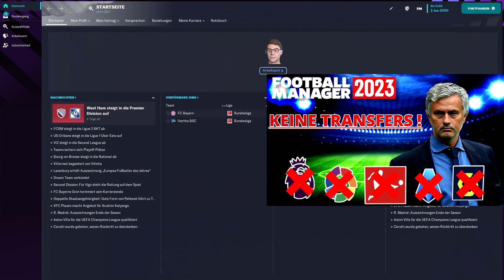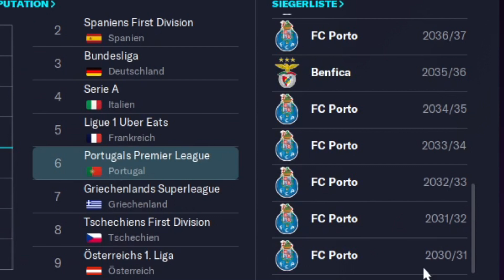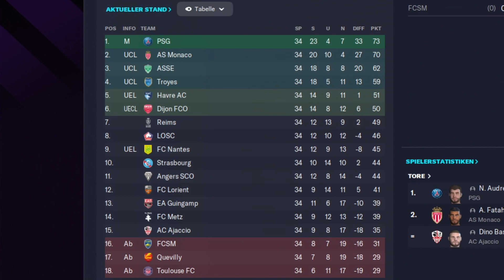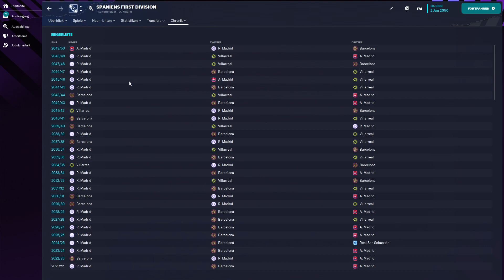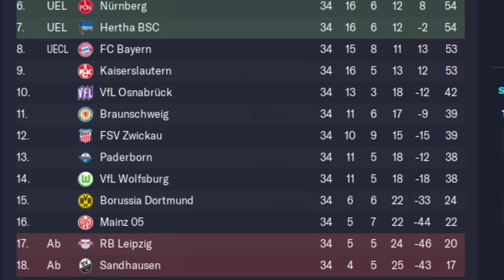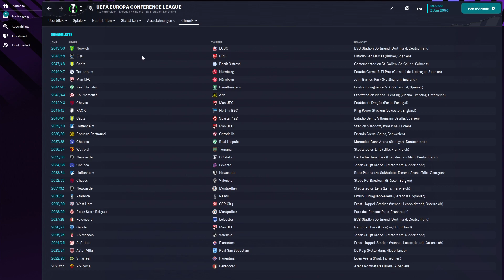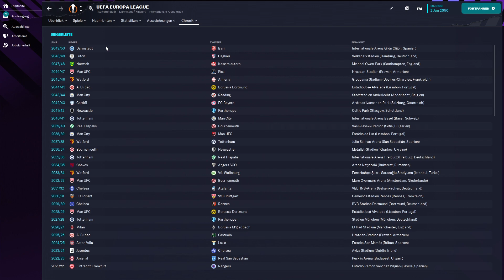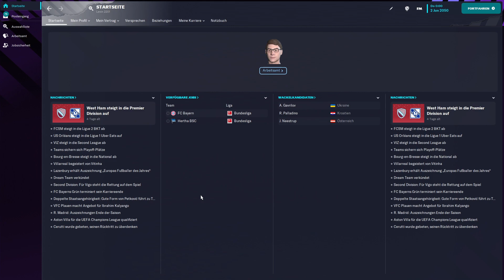TRANSFERSPERRE IM WELTFUßBALL BIS 2050 - FM EXPERIMENT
Heute habe ich im Football Manager allen Vereinen der Top 7 Ligen eine Transfersperre bis 2050 gegeben und geschaut welcher Fusballclub Europa dominiert und welcher Verein die Meisterschaften in den Ligen gewinnen konnte.